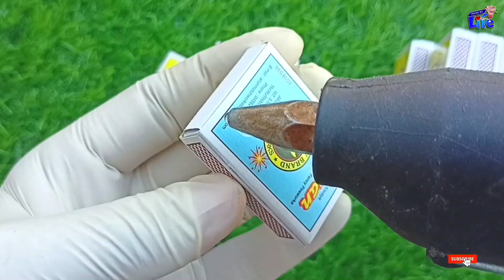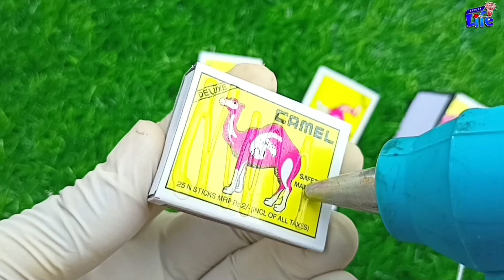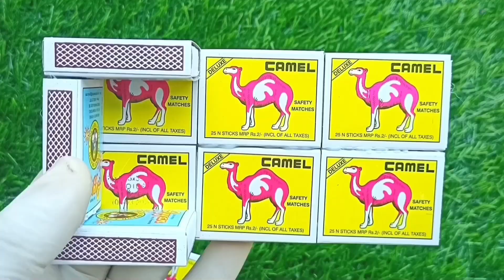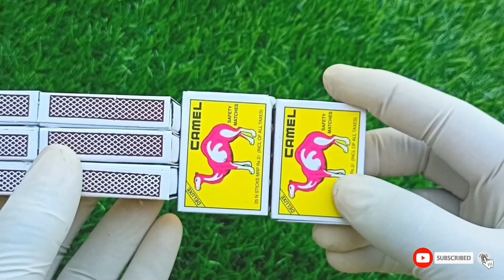4 Amazing DIY TOYs | Awesome Ideas from Matchbox | Homemade Inventions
4 Amazing DIY TOYs | Awesome Ideas from Matchbox | Homemade Inventions

please Support 🙏
Like👍 Share and